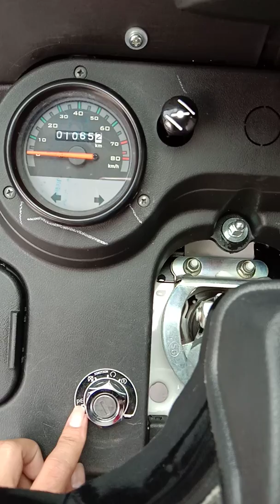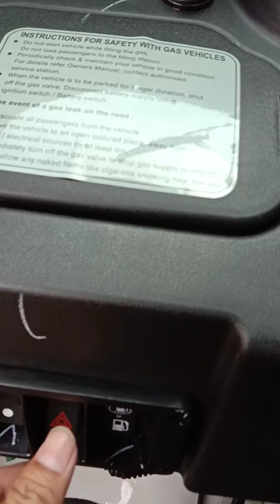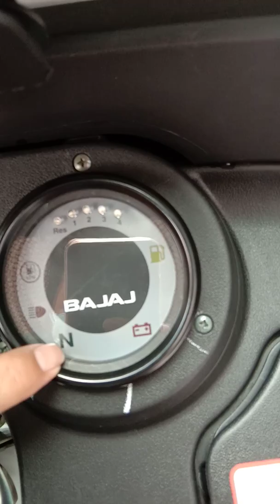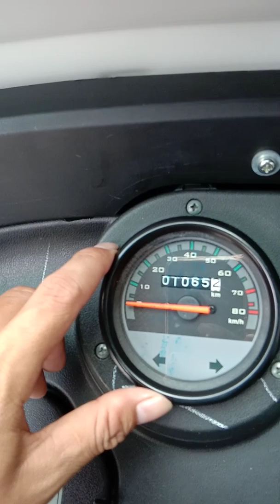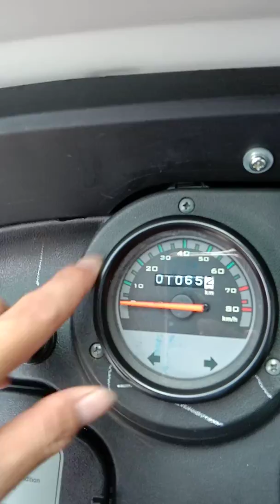មុនបើកបរម៉ូតូកង់បីផលិតនៅឥណ្ឌាត្រូវយល់ដឹងអ្វីខ្លះ Rickshaw made in India Series 2019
ចូលតាមដានវីដេអូនេះទាំងអស់គ្នា Let's watch together